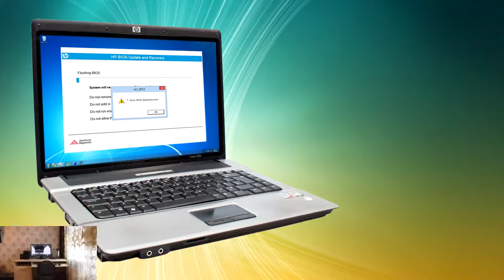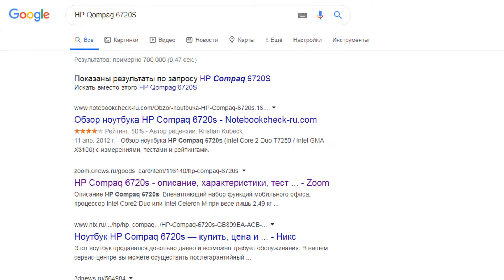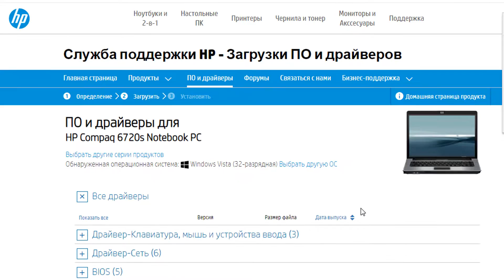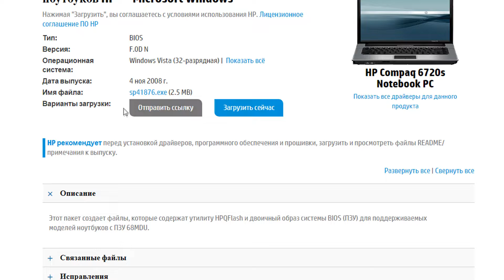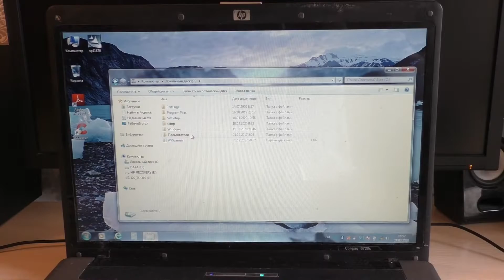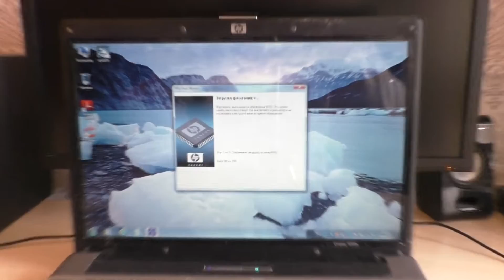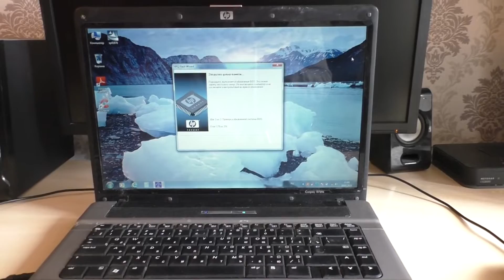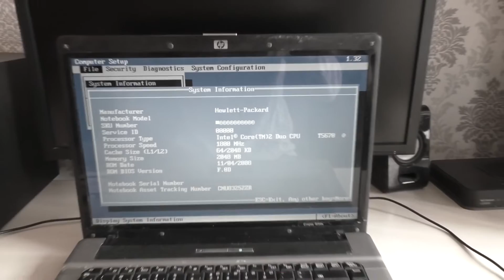Как прошить BIOS HP Compaq 6720S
Загрузите и установите обновления BIOS ноутбука. Этот процесс также называется "прошивкой BIOS".Вообще, обновлять BIOS приходится не так уж и часто.Я заранее предостерег бы от этой операции всех, кто просто гонится за новой версией, потому что свежая прошивка BIOS не даст существенных изменении.Если в процессе обновления BIOS произойдет какая-нибудь ошибка или сбой, то восстановить работу устройства самостоятельно вы уже не сможете.Нельзя со 100% вероятностью сказать, как поведет себя новая прошивка